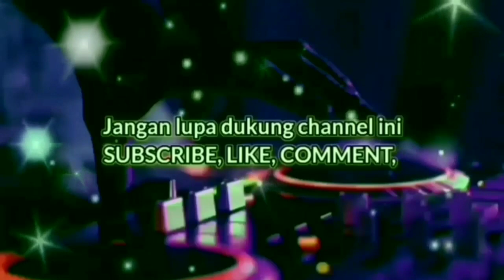DJ Baya Bawi Biasa - Cipt. Andrey MS - DJ Lagu Dayak Terbaru 2023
"Lagu Dayak Kalimantan Tengah "
Cipt : Andrey MS Studio
Accapella : Noor_Hayati
Genre : New BreakBeat 2023
Remixer : Rigusna Channel

Mohon di maafkan kalau banyak kekurangan.

Terima kasih 🙏 dan salam tabe 🤝